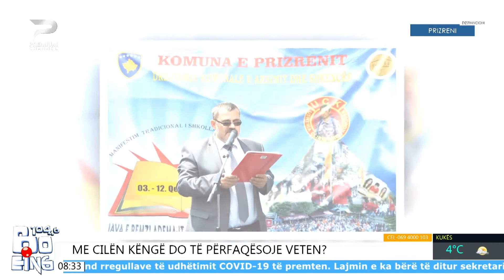Nexhat Çoçaj: “Të shkruarit është një mënyrë për të dhënë receta jete”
I ftuar sot në mëngjes në emisionin “Boeing 104.6” në Premium Channel dhe Radio Travel ishte dhe Nexhat Çoçaj shkrimtari dhe botuesi nga Prizreni që një pjesë të mirë të jetës e ka shpenzuar duke botuar libra me poezi apo romane që pasqyrojnë jetën. Nexhati mendon se Prizreni ka ndikuar shumë në botëkuptimin e tij personal, vecanërisht për pjesën e letrare e artistike. Ai është autor i shumë romaneve apo botimeve shkencore që janë pritur shumë mire sot nga kritika letrare.